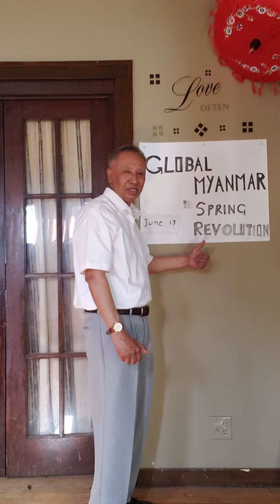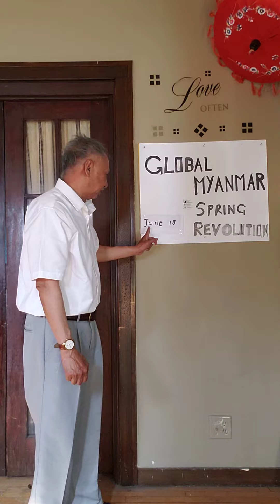Global Myanmar Spring Revolution 2021